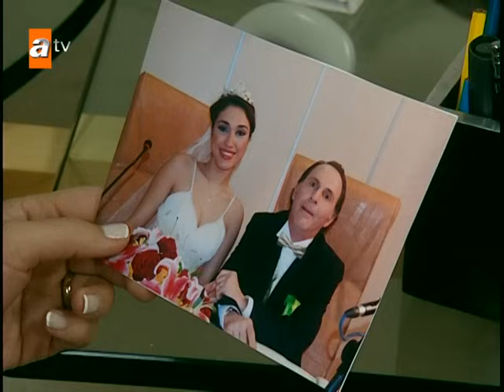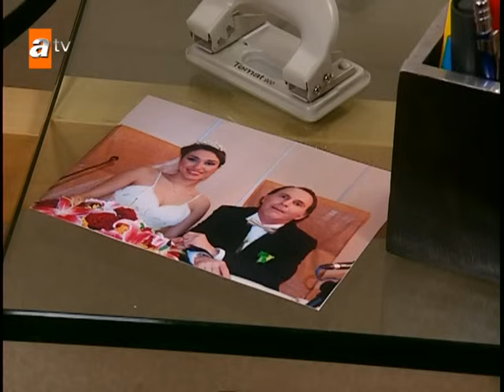Fitnat'ın sinirleri tepesinde - Selena Sahneler